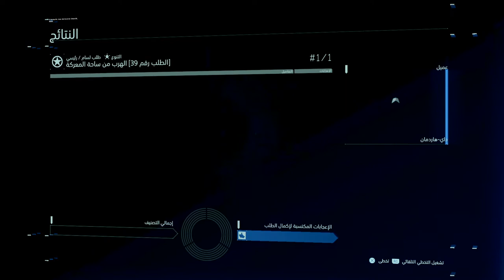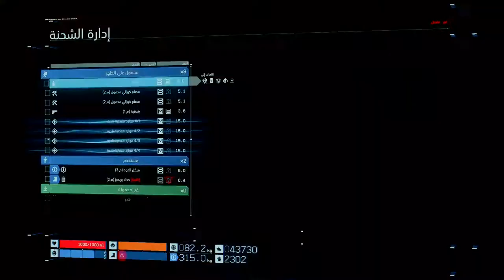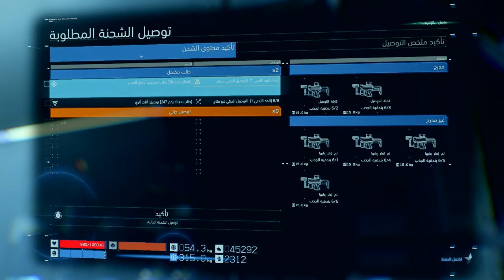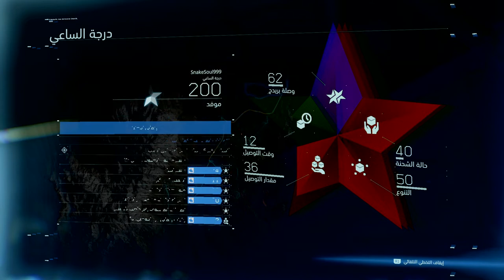ديث ستراندنغ (جنوح الموت) الجزء 16 [اللغة: الإنجليزية - الترجمة: العربية - بدون تعليق]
الطلبات:
طلب رقم [36]: طلب استرجاع بنادق الجذب
طلب رقم [38]: توصيل أحكام الطوارئ
طلب رقم [39]: الهروب من ساحة المعركة
طلب رقم [40]: (عاجل) توصيل بيتزا طازجة
طلب إمدادات رقم [5]: توصيل مصنع كريالي محمول (م2) عدد 2
طلب معتاد رقم [247]: توصيل أثاث أثري
طلب معتاد رقم [420]: جمع موارد معدنية نادرة منتشرة
طلب معتاد رقم [455]: توصيل (قابل للكسر) حلي البلورات الكريالية
طلب معتاد رقم [500]: توصيل شحنة كبيرة أغلبها من الخردة
طلب معتاد رقم [513]: توصيل شحنة كبيرة أغلبها من الأحكام الطارئة

طلبات مازالت قيد التنفيذ:
طلب معتاد رقم [454]: (روبورت) توصيل مبيدات حشرية
طلب معتاد رقم [472]: (روبورت) توصيل حصص طعام نقالة